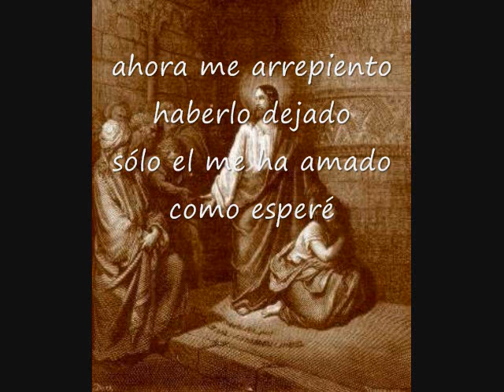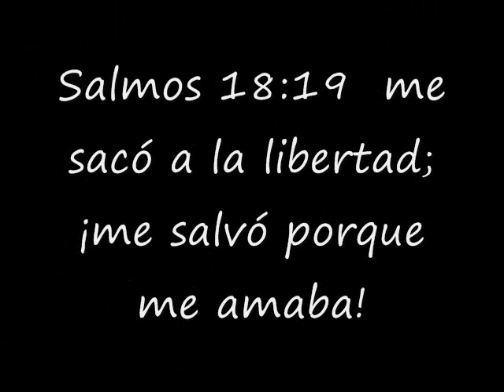Jesús Da Libertad Pista